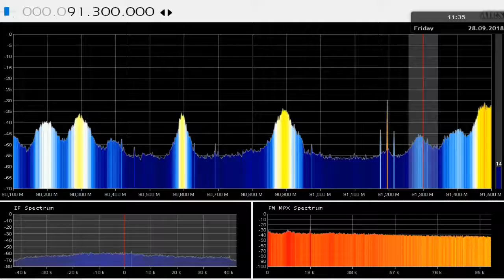DXFM Radio Sezam Bor Serbia in Craiova RO